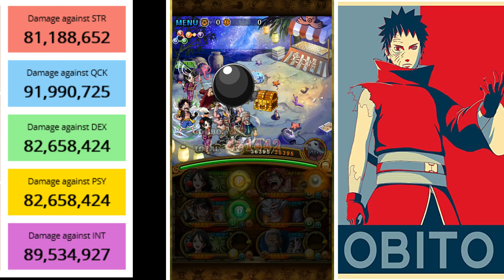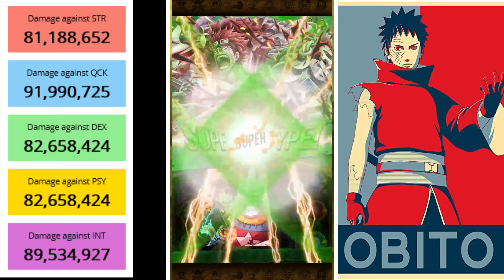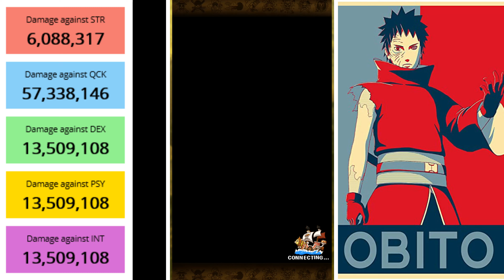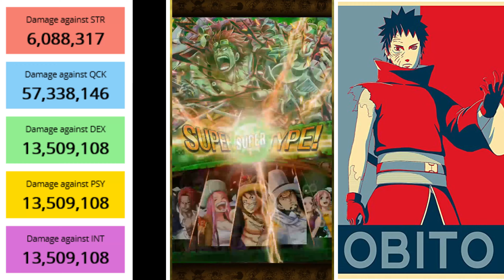Kizuna Clash Vs Buggy - 3 F2P Teams and 3 Alvida Teams (One Piece Tresure Cruise)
No Support chars needed for any of the teams.

The damage should be significantly higher than shown in the video , because there are no support chars and no cotton candy in the calculations.